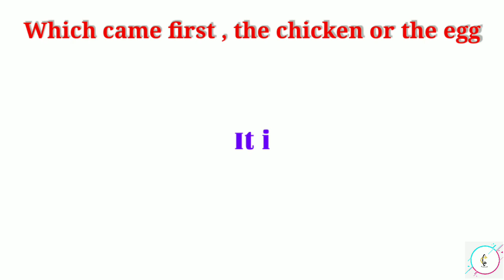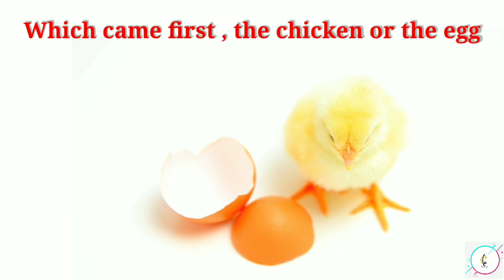Some interesting facts in Hindi || Pahle murgi aai ya anda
Hi

I am Prince kumar (B.Ed)

This video contains about some interesting facts which you should know .

It about lipstick which contains scales of fish. It is about which came First egg or chicken. This video contains information about cumulus clouds .I also given some information about snail. This video will show you something interesting about Burj khalifa. There we can see two sunset in a single evening .

Watch this video and give your feedback And appreciate me if my hard work is helpful for you .thnks